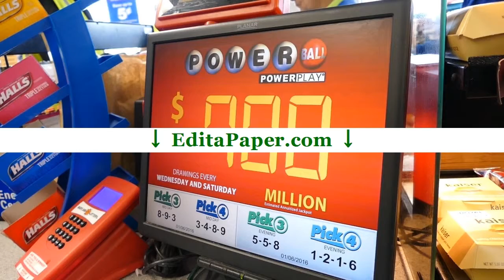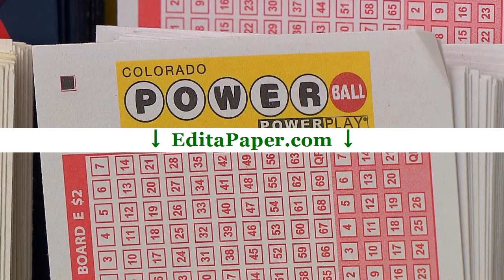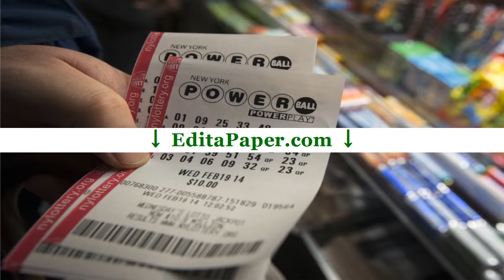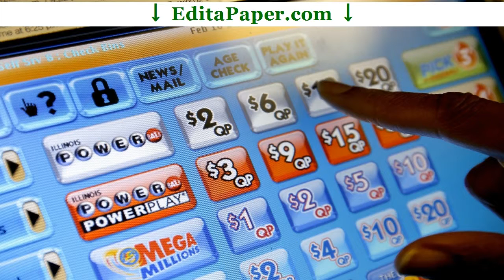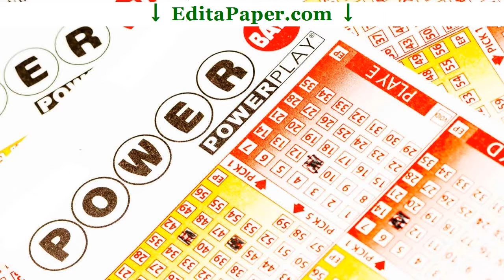DISSERTATION LITERATURE REVIEW POWERBALL